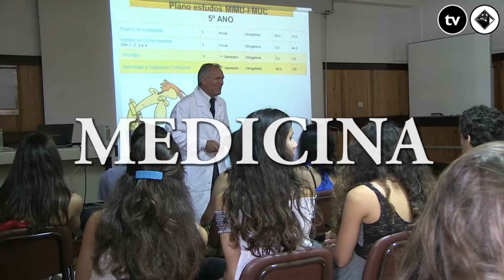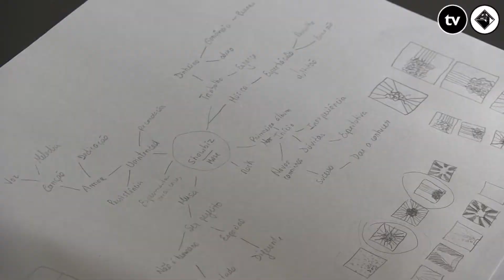Universidade de Verão da UC 2013 - dia 3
Terceiro dia da Universidade de Verão da Universidade de Coimbra 2013, que decorre na semana de 21 a 26 de julho.